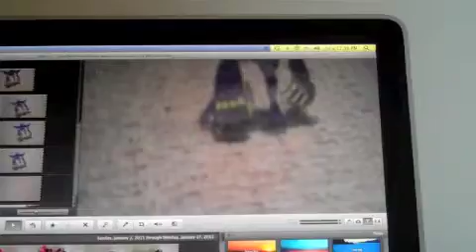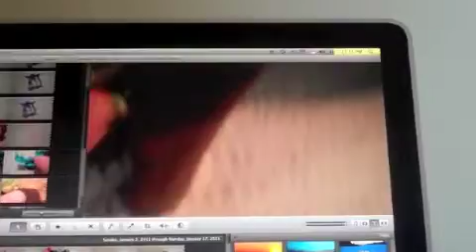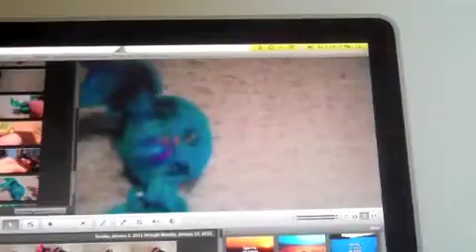The Pokemon show season 2 episode 14 Minion help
How 'bout a hundred?
In this episode, Fearripper returns to Swampert town to seek his revenge on Pikachu, and to get his pendulum back. But it turns out, he has a third goal in mind, to reawaken his master. Is he bluffing? (unfortunately) You won't find out in this episode of The Pokemon show! But still watch it anyway.